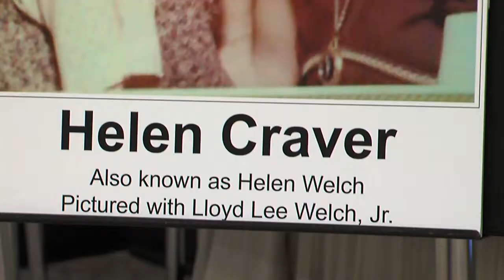Police Have Lead in Lyon Investigation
In this MyMCMedia extra, Montgomery County Police Chief Tom Manger and FBI Special Agent in Charge Steve Vogt hold a news conference to report a new development in the disappearance of the Lyon sisters. The two girls went missing from Wheaton back in 1975 and now police investigators have identified a person of interest.